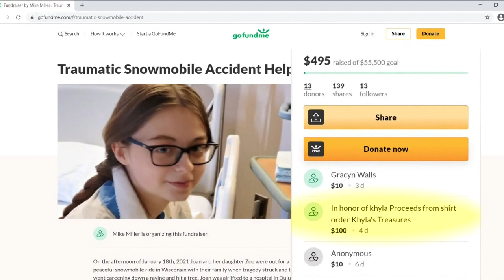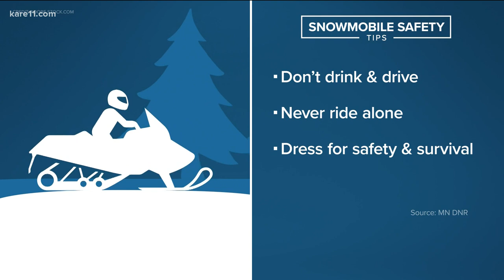Western Wisconsin family needs help after snowmobiling accident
Mike Miller's family has a mountain of bills to pay following a crash that severely injured his daughter and wife, and they received some help from a family that knows what they are going through.